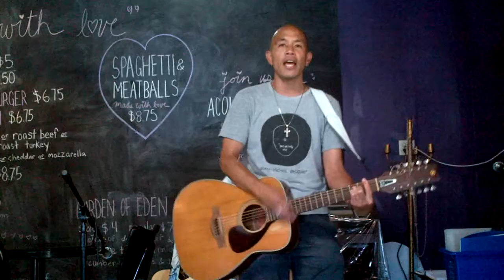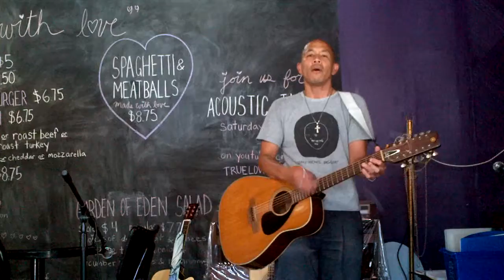CHRIS FUNG: Build Me Up Buttercup (Foundations)